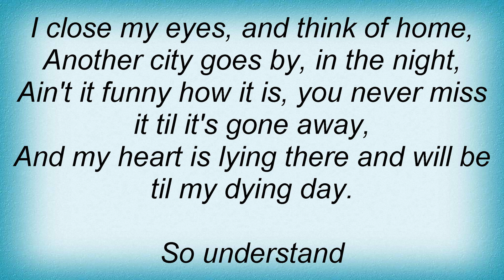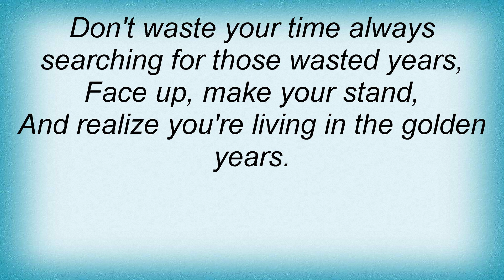Iron Maiden - Wasted Years Lyrics